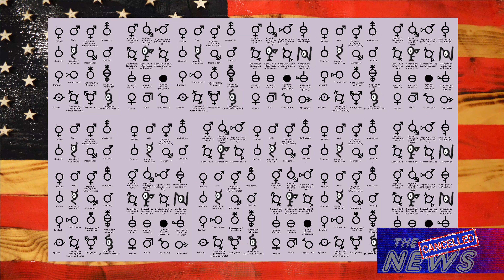The Cancelled News: Episode 20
This week, Biden is polling ahead of Trump, a gender reveal party sparks a wildfire, and I get my first Covid test.

Written by Adam Yenser, Dan Shelly, Kris Fried, John Lohnes, and Kenan Floyd.
Graphics by Dan Shelly.